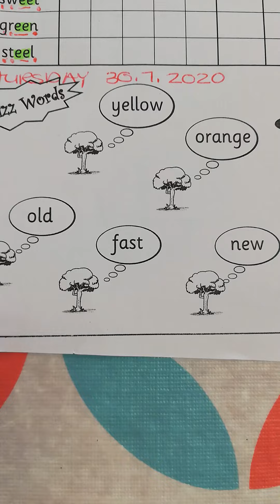Grade 2 Thrass "Tree" words Wednesday